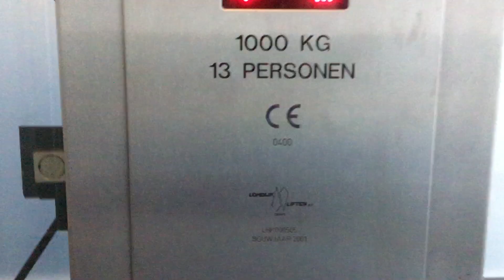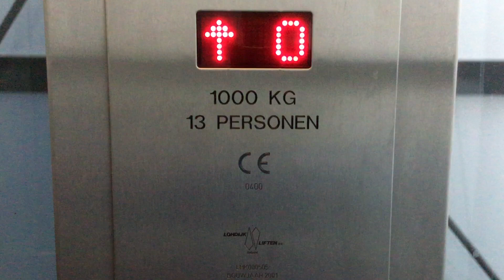Lohdijk liften Lift 1 in wildlands dierentuin Emmen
Lift info

Merk: lohdijk liften didam
Hefvermogen: 1000 kg
Aantal personen: 13 personen
Aantal verdiepingen: 2  -1 & 0 (Beganegrond)
Bouwjaar: 2001
Soort lift: tractie & hydraulisch

Opname locatie: wildlands dierentuin Emmen
Opnamedatum: woensdag 24 mei 2023